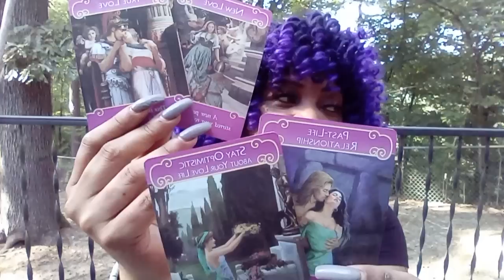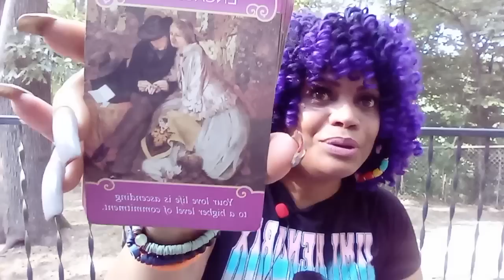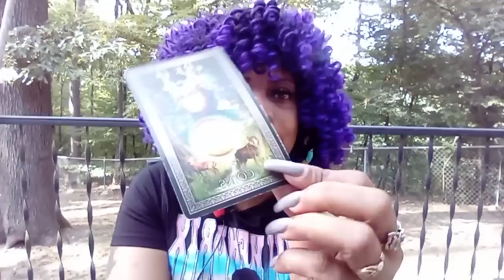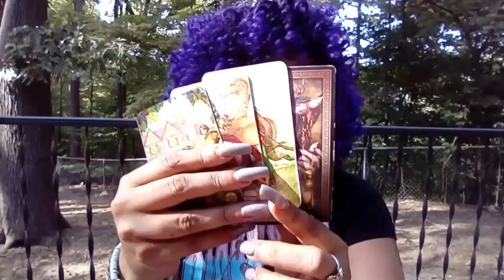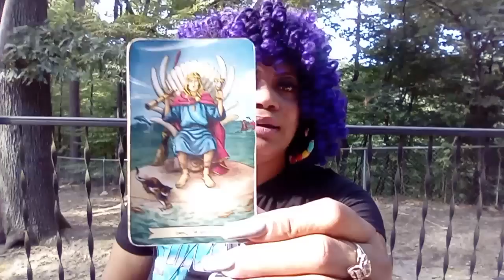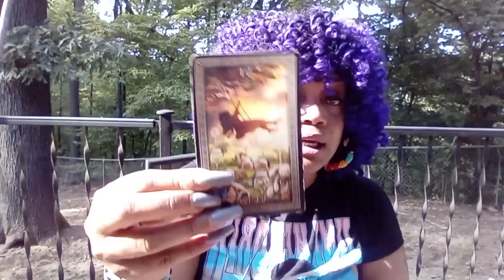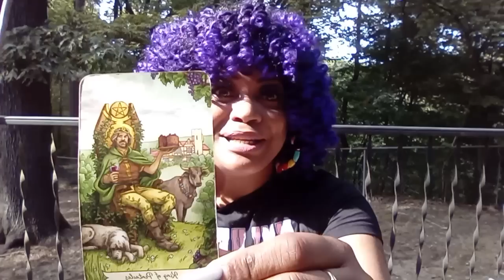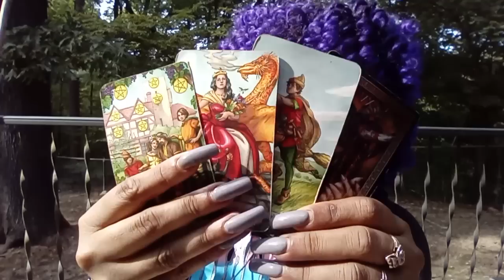SCORPIO TAROT READING..OMGGG THIS PERSON WILL DEFEND💪 YOUR LOVE 💞AND TOTALLY SHUT THEM DOWN 🤬🤬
SCORPIO THIS ONE WILL DEFEND YOU. SOMEONE IS FIGHTING OTHERS OVER YOU